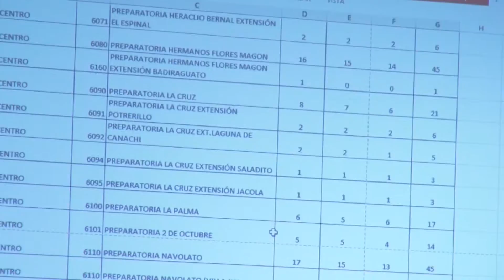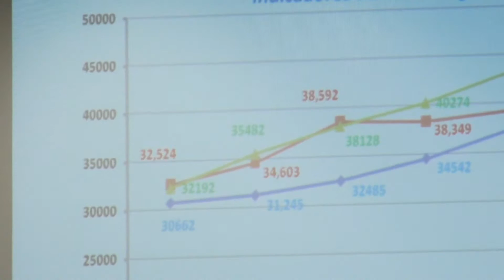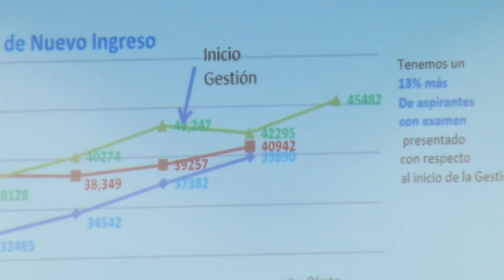Requiere la UAS 126 aulas más para atender la demanda en este ciclo escolar